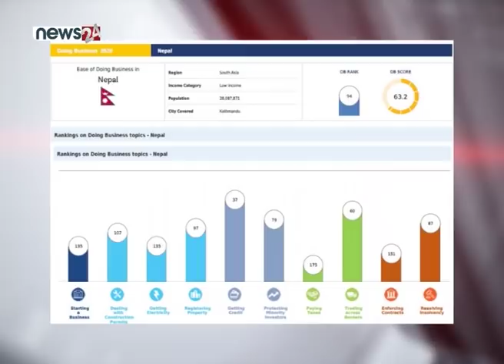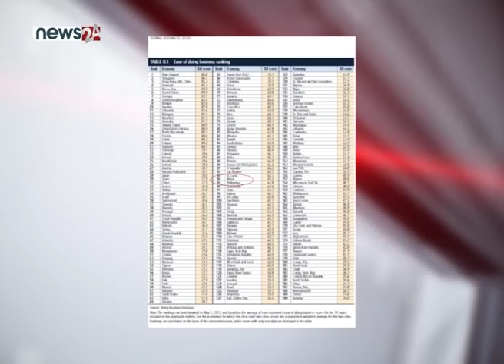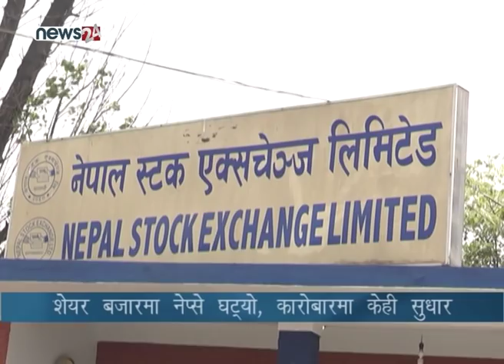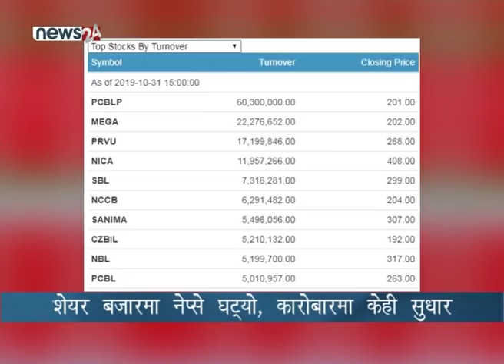BUSINESS TODAY_2076-07-14- NEWS24 TV